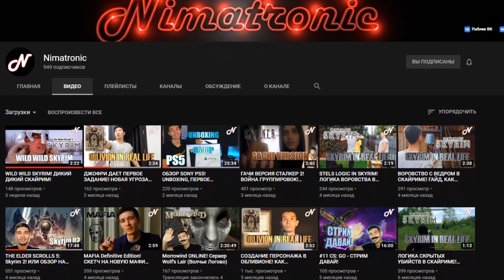Я нашел Самую Сложную Карту для Far Cry 3 - Ловушки, Снайперы и Секреты!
▼▼▼ЧИТАЙ ИНФОРМАЦИЮ▼▼▼
Самая сложная и маленькая карта для Far Cry 3